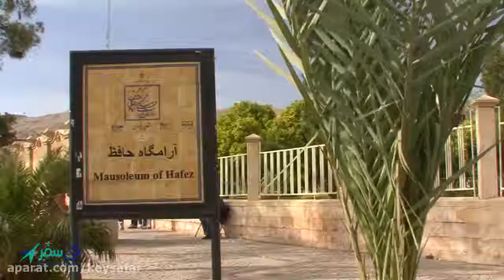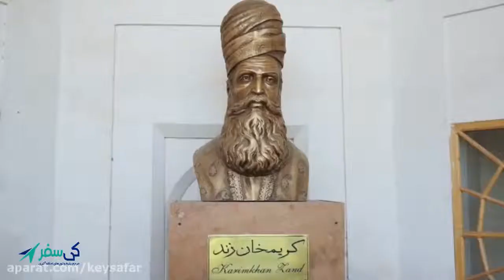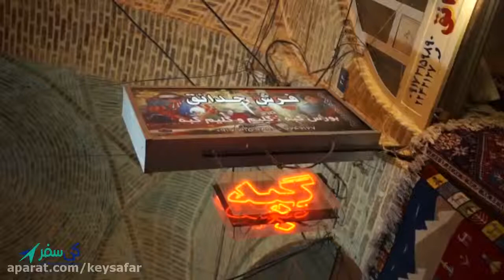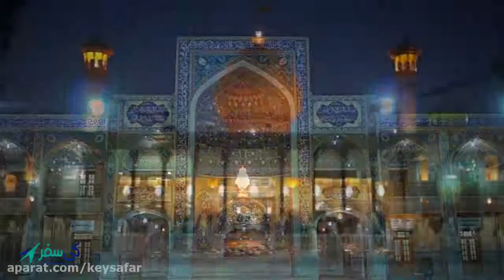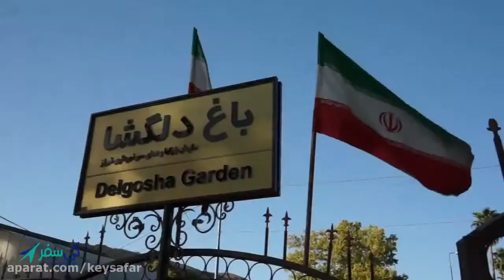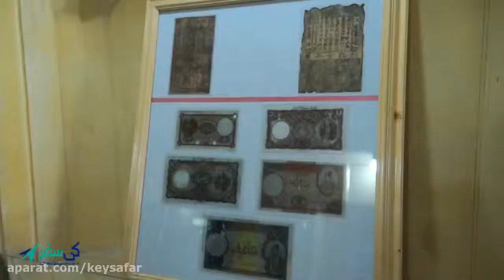زیبایی های گردشگری در شیراز Shiraz | کی سفر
با مشاهده این ویدیو، با جاذبه‎های گردشگری شیراز آشنا شوید. برای مشاهده ویدیوهای بیشتر، ما را در اینستاگرام دنبال کنید: keysafarco@